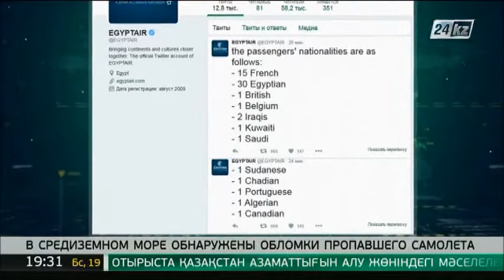СМИ: Обломки самолета EgyptAir найдены вблизи греческого острова Карпатос